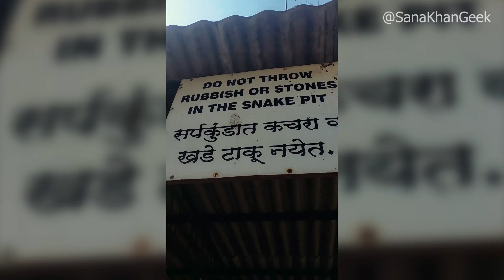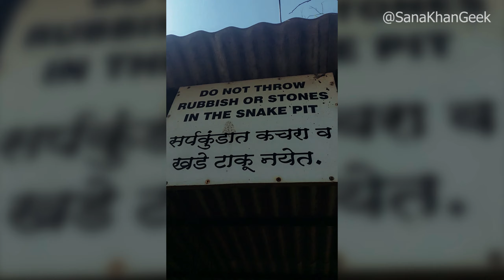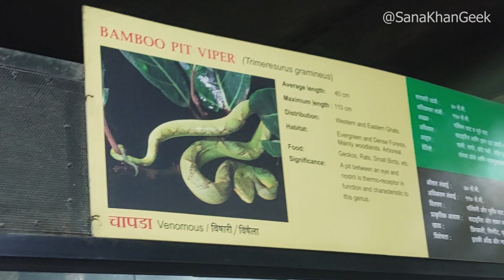SNAKE PARK IN PUNE || VISITING FAMOUS ZOO OF MAHARASHTRA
In this video, let's check out Rajiv Gandhi Zoological Park (Katraj Zoo) Snake Park, Ticket Price, Timings in 2023 located in Katraj Zoo Pune.